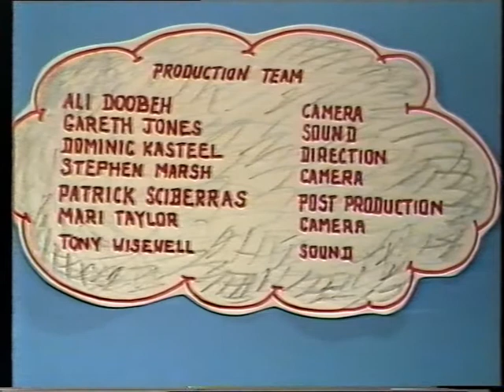A Day at the Mudchute (1984)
The Isle of Dogs' Mudchute project is the subject of this community video. A visit by children of the St Paul's Primary School to the urban farm at Mudchute. Creates an opportunity to tour the site. The school children visit and feed some of the farm's animals including goats, ducks, chickens, cows, sheep and ponies. Their enthusiastic guide also takes them to visit the farm's beehive before they enjoy a meaty barbeque lunch cooked outside.

Credits: Director, Dominic Kasteel; camera, Ali Doobeh; sound: Gareth Jones; camera, Stephen Marsh; post-production, Patrick Sciberras; camera, Mari Taylor; sound, Tony Wisewell.

Copyright: George Green's Media Resources 1984.

Tower Hamlets Local History Library and Archives reference number: LC15056.